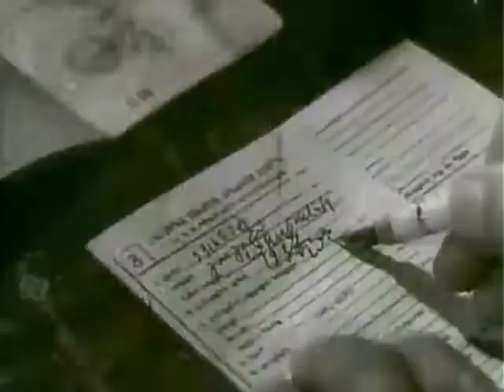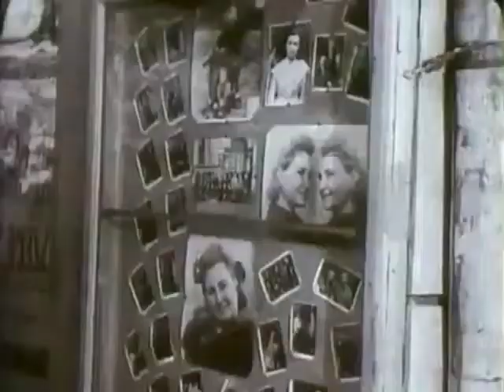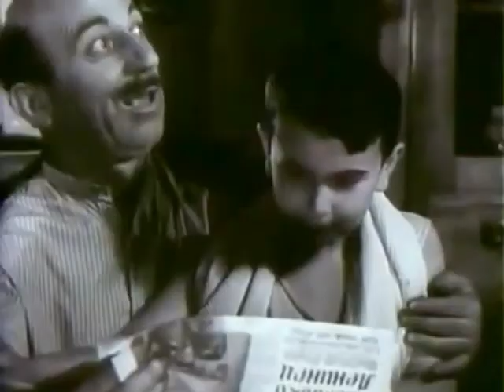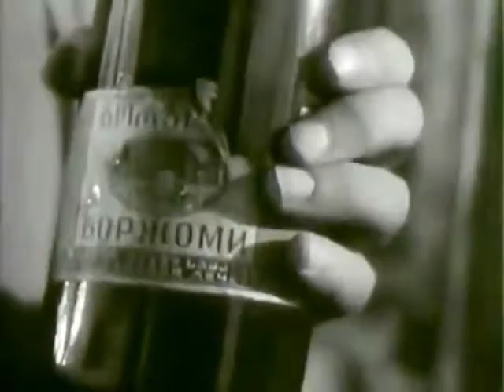Парень из Сабудара (художественный фильм, золотая коллекция)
Грузия - фильм
1958г.
Режиссёр :
Шота Манагадзе
Композитор :
Реваз Лагидзе
В ролях :
Бэлла Мирианашвили — Теброне
Имеда Кахиани — Гогита
Гиви Тохадзе — Ушанги
Сесилия Такайшвили — мещанка Элпите
Ипполит Хвичиа — Алмасхан
Нодар Мгалоблишвили - рабочий завода, сосед Гогиты в общежитии